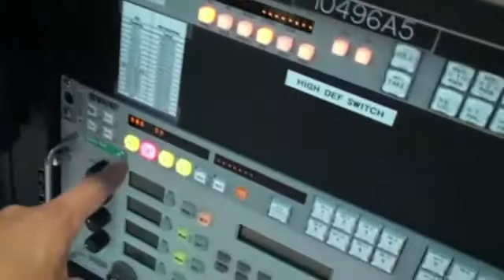Behind the Scenes: Leinbach Is Shuttle's 'Button Pusher'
He's the guy who, figuratively, pushes "the big red button" to send the shuttle into space. Astronaut Mike Massimino takes you inside the firing room at the Kennedy Space Center to meet Shuttle Launch Director Mike Leinbach in this episode of NASA "Behind the Scenes."